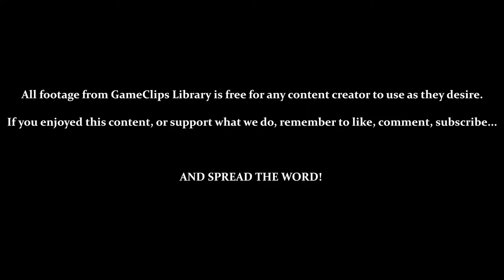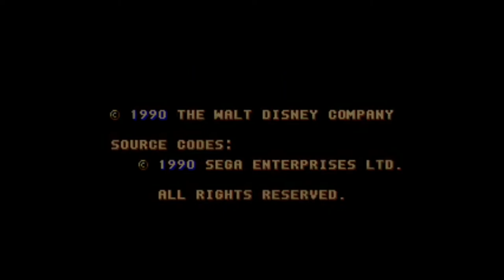Castle of Illusion (Gen) — Intro & The Enchanted Forest (Normal) — GameClips Library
This Clip's Contents:
- Game Intro, Demo & Menu
- Stage 1 (The Enchanted Forest) — Normal
- Testing Controls
- Collecting Apples (1 Ammo) & Pouches (10 Ammo)
- Collecting Stars (1 Health), Gems (100 Points) & Mouse Ears (1-Up)

Miscellaneous Content:
- Must Press Jump Twice to Attack
- You Throw Projectiles Faster When Ducking or Jumping